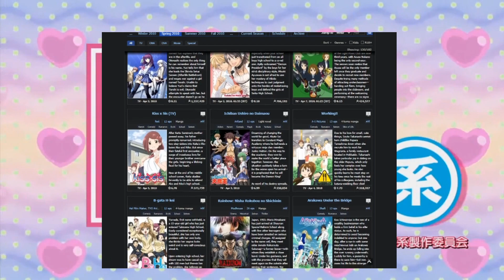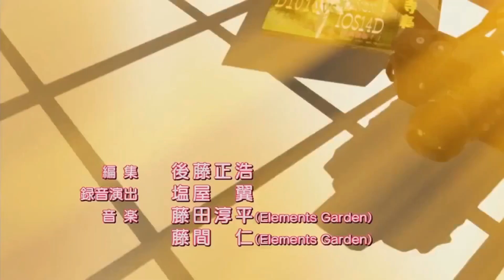What makes a person "boring"?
5 minute unscripted ramble edited into a 4 minute unscripted ramble about "boring people" by way of b gata h kei.

this was my first and last attempt at editing in sony vegas jesus christ

songs used, in order:
Taisei Iwasaki - "Catch Me If You Can" (Blood Blockade Battlefront OST)
B Gata H Kei OP
B Gata H Kei ED
Taisei Iwasaki - "World Goes Round" (Blood Blockade Battlefront OST)